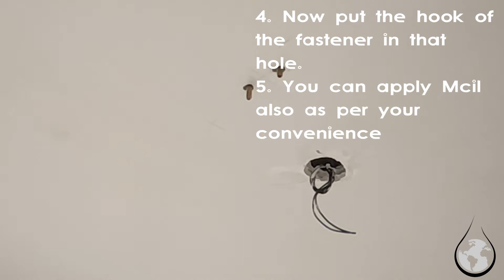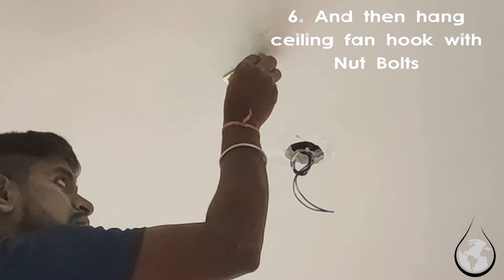How to install Fan fastener in the Ceiling | Fan Fitting | Interior tips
Hi ! Everyone, This video is about fan installation in the ceiling
Comment down if it helped you for your information.
This video is helpful for Interior design students and Architecture students as well as guests. I am sure it will help you for your growth and to achieve your GOALS.